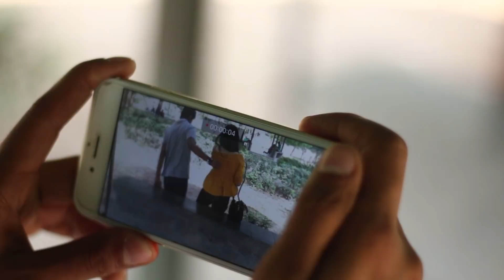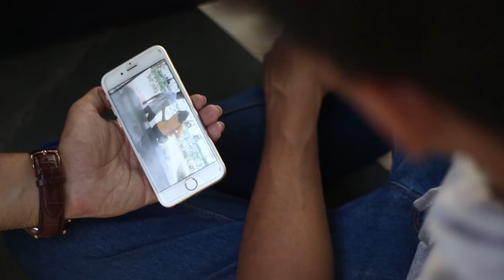Tere Jaisa Yaar Kahan | Ojas Mendiratta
This is a light-heartened entertaining video and shows that how boys do and feel when a girl rejects him.
It is a story of 4 friends.
This video is not against any caste, creed, sex.

Starring- Ojas Mendiratta, Rachit Rojha, Nishant Chaturvedi, Desi Sarcasm, Chahat Handa